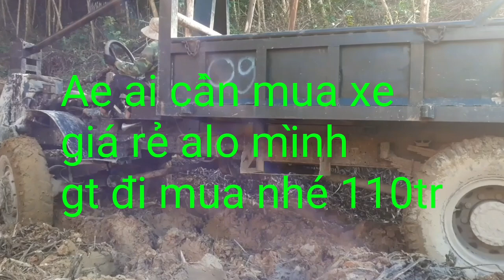Xe Độ 6 Máy Chở Gỗ Keo Và Cái Kết Kinh Điển/ Xe Độ 6 Máy Giá 110Triệu Tại Bình Phước